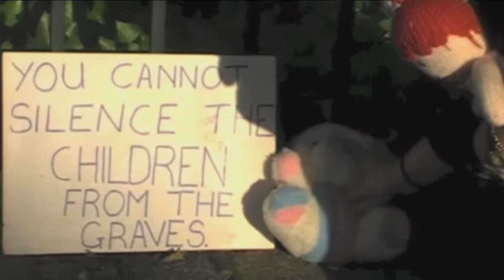Wolf News Bulletin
News bulletin produced by journalism@ul MA in Journalism class 2016/17
Produced, shot, edited March 16, 2017